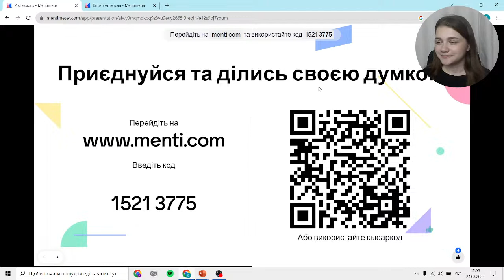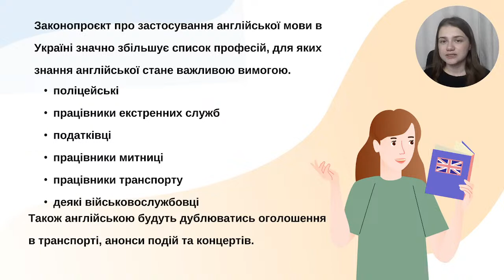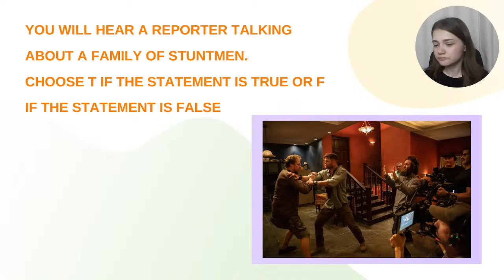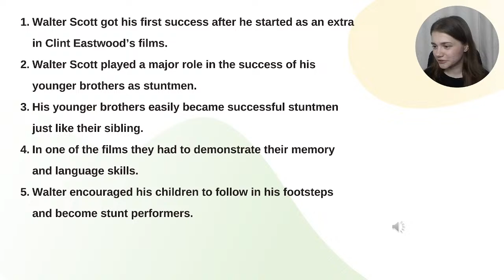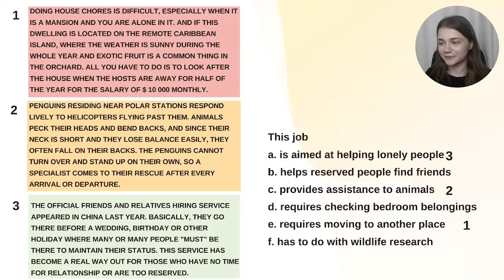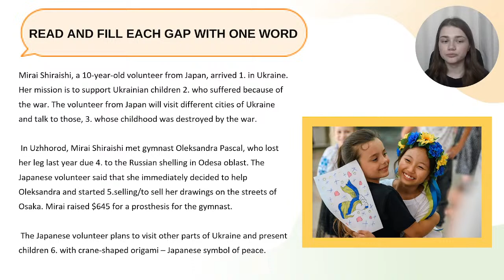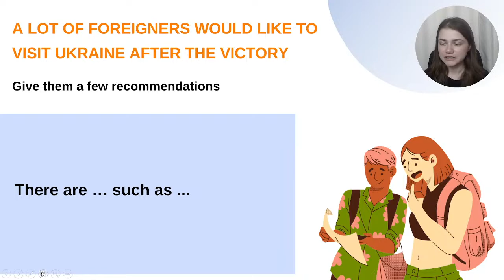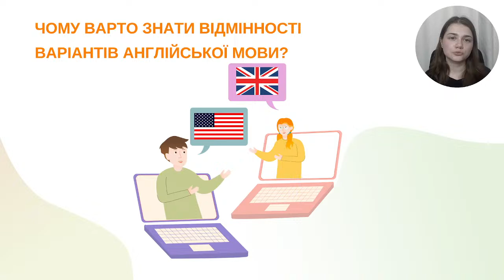Безкоштовний інтенсив з англійської мови. День 2 «Language of the world» підготовка до ЗНО/НМТ